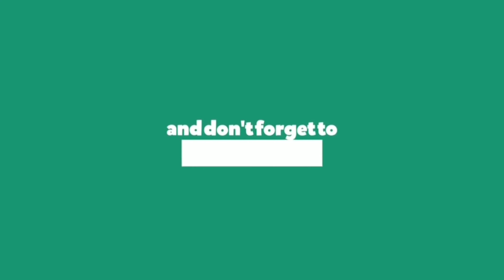MW2 DMZ Mode Successful Exfil Full Gameplay! (No Commentary)